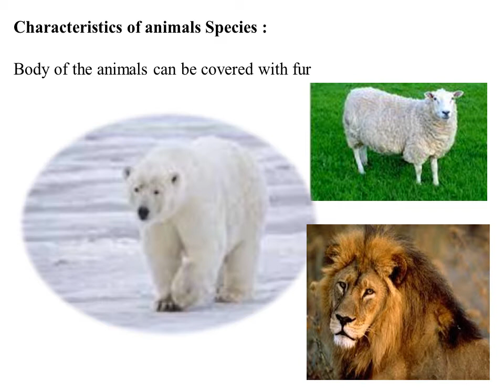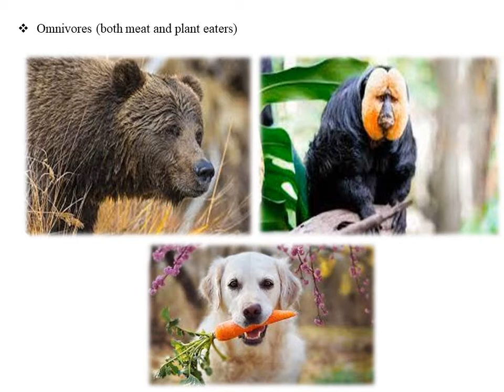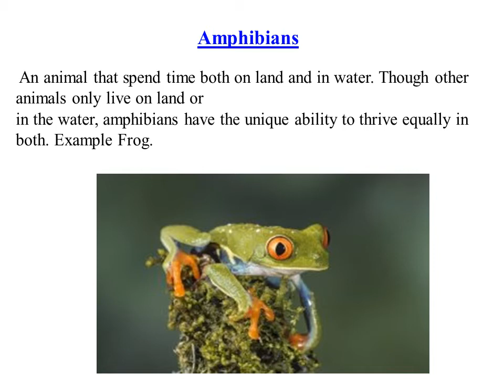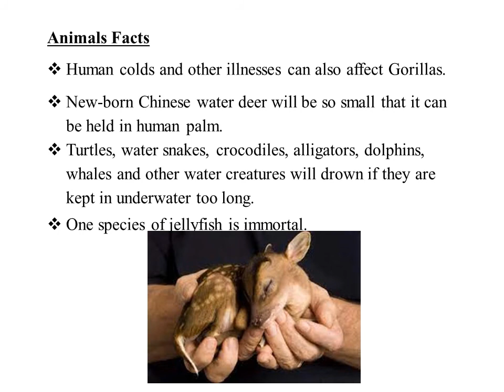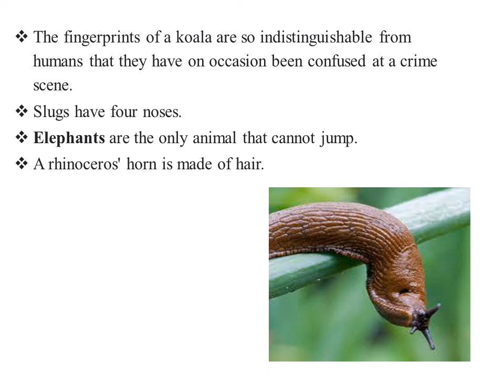Animal World, General Knowledge, Class 3